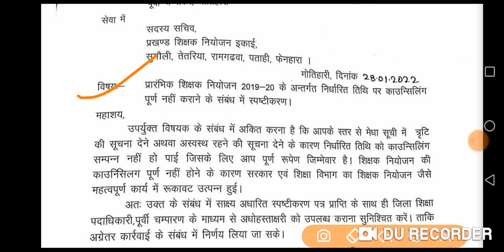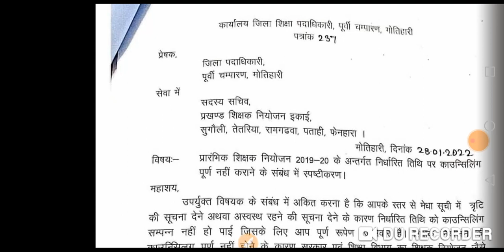शिक्षक नियोजन काउंसलिंग नहीं करवाने पर मांगा गया स्पष्टीकरण।